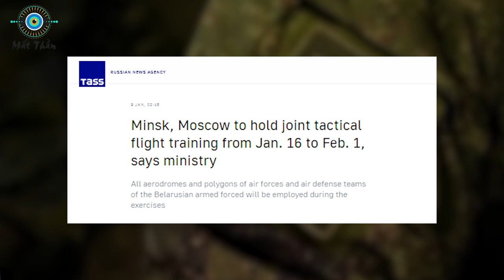Zelensky Như Ngồi Trên Đống Lửa Khi 15 Toa Tàu Nga Chở Binh Sĩ Và Vũ Khí Cập Bến Belarus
⊙ Cảm ơn bạn đã xem video: Zelensky Sốt Như Ngồi Trên Đống Lửa Khi 15 Toa Tàu Nga Chở Binh Sĩ Và Vũ Khí Cập Bến Belarus
Các bạn thân mến! Quyết định của Điện Kremlin khi cung cấp cho Belarus khả năng răn đe hạt nhân khiến các cơ quan đầu não của NATO và EU phải giật mình lo lắng. Tuy nhiên người đang đứng ngồi không yên nhất lúc này là Tổng thống Zelensky. Bởi vì nếu Belarus có động thái tham chiến, điều đó có nghĩa là Ukraine sẽ phải đối mặt với thế tiến thoái lưỡng nan, tứ bề thọ địch. Thông tin chúng tôi nhận được mới đây lại càng khiến ông Zelensky hốt hoảng hơn.
Khoảng 800 binh sĩ Nga đã tới Belarus bên trong 15 toa tàu vào đêm 5-6/1. Ngoài ra, Nga cũng điều thêm 3 chuyến tàu chở đầy thiết bị và nhân sự tới Belarus trong ngày qua.